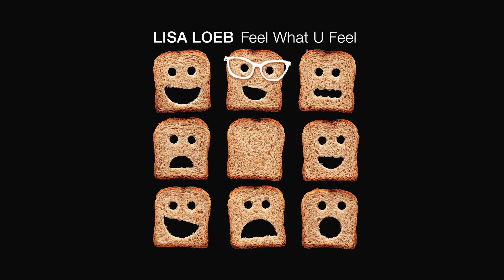Moon Star Pie (It's Gonna Be Alright)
Official music video for "Moon Star Pie (It's Gonna Be Alright)," from Lisa Loeb's Amazon Music family album, "Feel What U Feel" available

Production Company: Sun House Films
Executive Producer: Lisa Loeb
Executive Producer: Lanette Phillips
Executive Producer: Jay Wasley

Producer: Shawn Foster
Director & Writer: Storme Whitby-Grubb
Director of Photography: Jay Wasley
Lisa Management: Janet Billing Rich
Editor: Jay Wasley

Camera Operator/1st Assistant Camera: Charlie Gibson
Gaffer: Jason Berg
Key Grip: Charles Hager
Grip: Kirk Sumner
Playback Operator: Cole Morse
Teleprompter Operator: Joseph Lekkas
Production Assistant: Collins Feeser
Production Assistant: Justin Rue
Talent Driver: Hani Latif
Set Dresser: Kaedi Maney
Still Photography: Kaedi Maney
Lisa Loeb Make up Artist: Neil Robinson
Stylist: Selby Knoblack
Assistant Stylist: Mercy Bell
Make up Artist: Jennifer Whitus
Illustrator: Ben Douglas
Set Construction: Charles Hager
Puppetteer: Ben Douglas
Puppetteer: Charles Hager
Puppetteer: Storme Whitby-Grubb
Stop Motion Animator: Jay Wasley
Extras Casting: Brittney Biggs
Casting: Kristin Roth